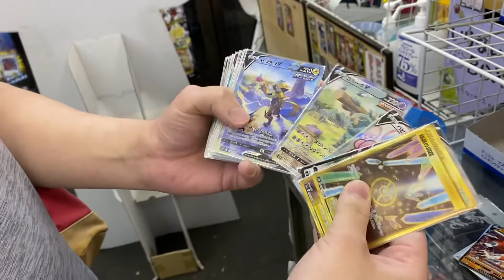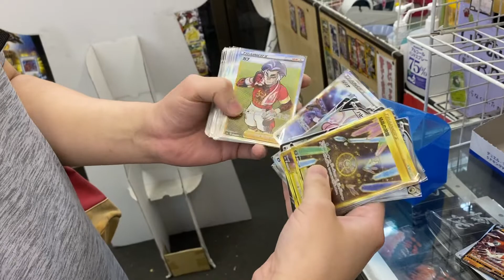オレオPのポケモンカードコレクション紹介 2021.8.17